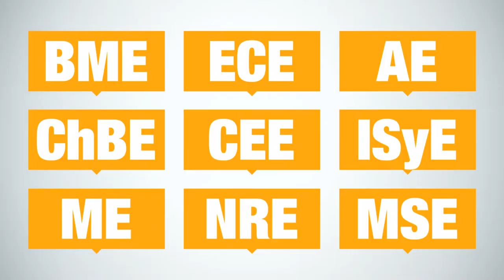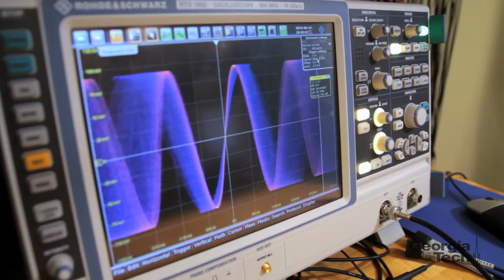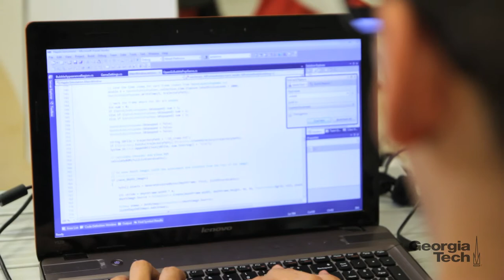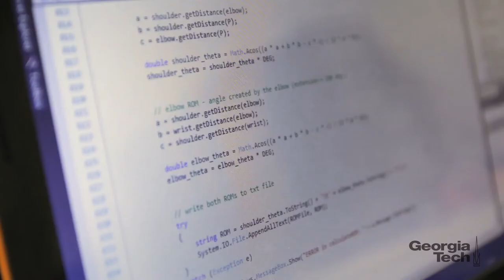Georgia Tech's Electrical and Computer Engineering Program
Georgia Tech's Electrical and Computer Engineering Program prepares graduates to go out into the world and have successful careers in a variety of industries, including robotics, communications, and software. Students learn  how to design, create the circuitry, and even program. ECE is the foundation of all our fancy gadgets: video game systems, computer tablets, smart phones. Georgia Tech offers a great selection of courses and labs, where you can learn the theory and then test it. The school has one of the largest ECE programs in the US. Students learn to create and work with both hardware and software, so this make them doubly employable once they get into the job market.

Mixed Bag Media. Atlanta Video Production.